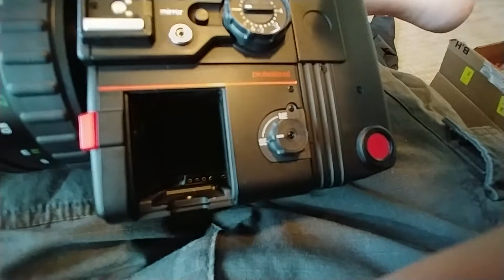Aftermarket battery pack for Rolleiflex 6000 series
Update 08/2024
I bought 2 more of these battery packs and theyre working great. I noticed they have a new charger, maybe it helped?

Original Post
I bought these from a guy named "mignon1" on ebay.
They may work well on other models, but not the Rolleiflex 6008 Integral which you can see works fine with the OEM battery.

Off Topic -- Some folks have asked about the lens, because it says f/2
That is a Schneider Kreuznach Xenotar 80mm f/2.0
They are very hard to find, especially in mint condition. If you find one, I recommend getting it as there is nothing else like it.  There is also a 50mm and an 180mm, all three are magical.

Follow up:
I discovered that the plastic battery cradle was pushing the frame too far to the side and the pins did not align. After grinding down the plastic to get it to fit I eventually got the camera to power up, however, the voltage is about 14v which is considerably higher than the OEM battery. The front of the camera feels warmer than usual and the metering appears to be off compared to the regular battery, I suspect 14v is a little high for this camera. You could try only charging them to 50% and that might work okay. I threw mine away.

For those looking to DIY, I bought these batteries to replace the NiCd's inside the OEM battery pack.

It worked great, over a year and no problems.
I charge them via the OEM charger, however, Rollei made two generations of the 6000 series charger, one of them is compatible with NiMH batteries, one was not. I forget how to tell the difference but Google will probably help if you ask nicely.

Update: 07/09/2023
The battery pack I built above is starting to show it's age and needs frequent recharge. So I'm building a new battery pack. I did some probing with a bench power supply and here is the voltage range for the camera:

Less than 10.65v = "Charge" / The camera won't power up.
10.65v = BC1 / Battery Condition 1
10.80v = BC2 / Battery Condition 2
11.00v = BC3 / Battery Condition 3
11.10v = BC4 / Battery Condition 4
11.20v = BC5 / Battery Condition 5
11.40v = BC6 / Battery Condition 6
11.55v = BC7 / Battery Condition 7
11.70v = BC8 / Battery Condition 8
11.85v = BCFull / Battery Condition Full
Greater Than 12.00v = BCFull / Battery Condition Full

I tested up to 13.5v and the camera did not complain.
Throughout the voltage range, I did not see any difference in metering or operating temps.

I'm going to try these
3.7v RCR2 Lithium Ion batteries, they run at 3.6v to 4.2v empty to full, 400mah. With 6 of these batteries in series & parallel, we'd run a nice 12.6v 800mah at full charge and 10.8v when empty which is perfect for the BC levels for this camera and they fit perfectly into the OEM pack. We'll see how it goes.